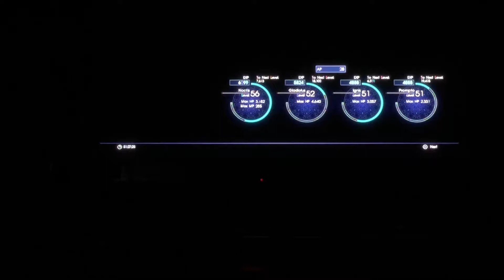Final Fantasy XV LP: Episode 5: Loud Infiltration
My first let's play! I hope you enjoy!
I messed up the zoom-in this time, again! Sorry about that!